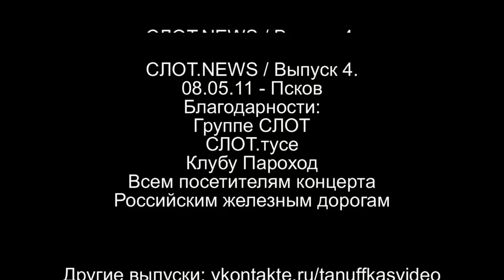СЛОТ.NEWS #4 - Псков (08.05.11) [HD]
08.05.11 - Псков, Пароход.
Ведущая - Сандра Кэр-Ис
Оператор - tanuffka
Монтаж - tanuffka
Благодарности - группе СЛОТ, СЛОТ.тусе, всем посетителям концерта, РЖД